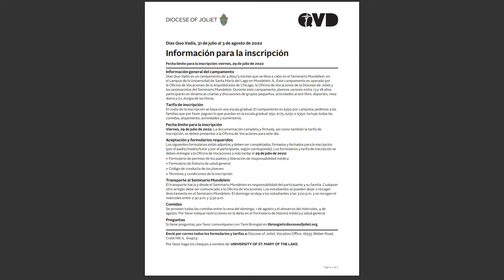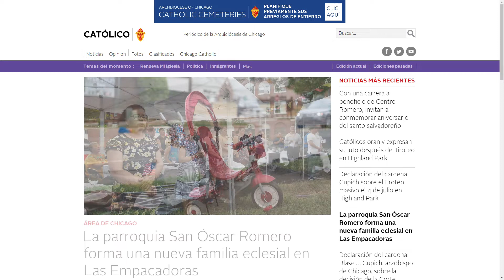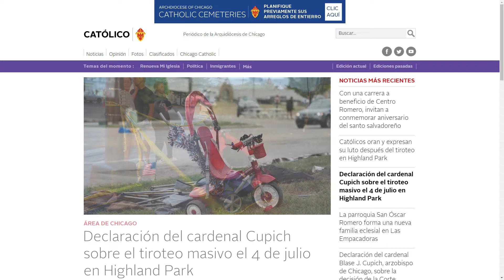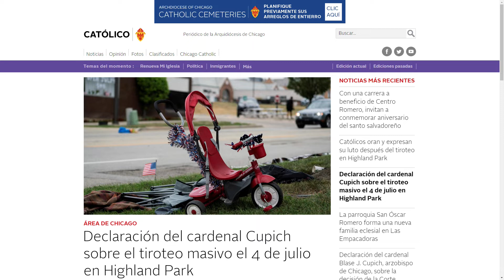Chicago Catolico - July 22, 2022